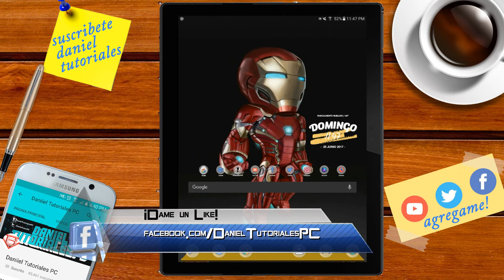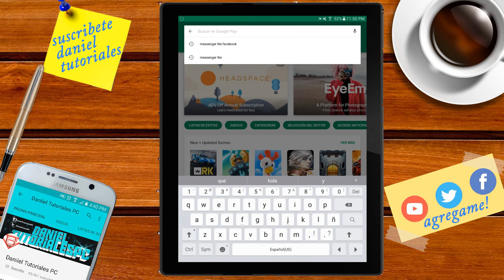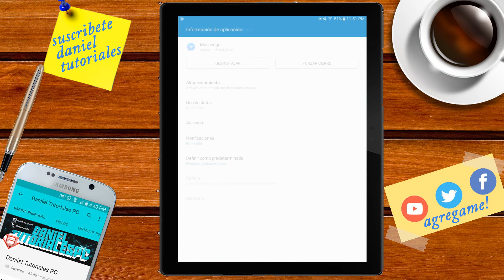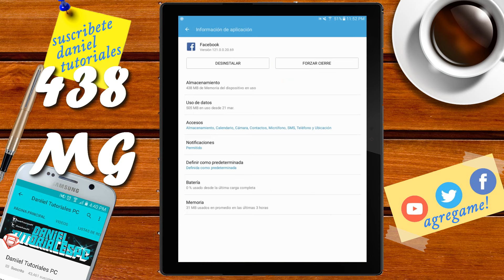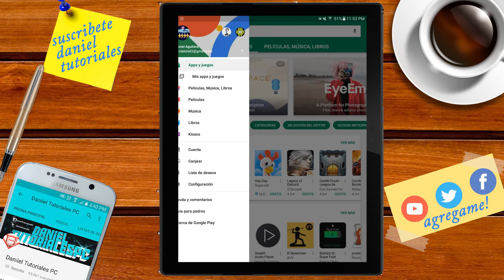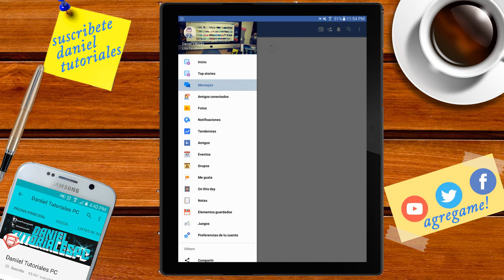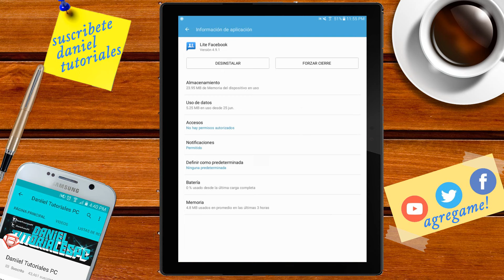Aplicaciones que Debes Eliminar de tu Teléfono Android 2017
Aplicaciones que debes eliminar ya des tu Android, son aplicaciones que gastan mucha pila, recursos y restan velocidad a tu Android, descubre cuales son junto conmigo =)
Conoce cuales son las aplicaciones que mas ralentizan tu teléfono y consumen mas batería.

ORIGINAL.